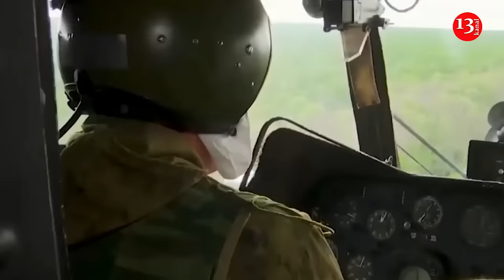Russian forces to change targets and intensify strikes in coming weeks in Ukraine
Russian Defence Minister Sergei Shoigu has announced Russia's intention to intensify its strike campaign to disrupt the logistics of the Ukrainian military. Institute for the Study of War believes that Russian forces are likely to step up their drone and missile strikes in the coming weeks to maximise damage to Ukraine's infrastructure and defence industrial base before US aid arrives.
Military analysts suggest that the focus of Shoigu's talk on strikes on Ukrainian logistics suggests that Russian forces may be shifting their target set to hit Ukrainian transport infrastructure, logistics and military storage facilities.
Russian troops are likely to intensify their current offensive operations in the coming weeks to exploit the limitations of the Ukrainian forces in terms of materiel ahead of the arrival of US security assistance.
Shoigu's focus on Russian offensive operations near Chasiv Yar, west of Avdiivka, and west and southwest of Donetsk City further indicates that Russian forces are likely to intensify their offensive in these areas.
Russian forces conducted heavy attacks on Ukrainian transport infrastructure in Dnipropetrovsk Oblast on 19 April and may intend to repeat and expand these attacks in the coming weeks to cut off Ukrainian lines of communication.
Russian military commanders may hope that coordinated disruption efforts will limit Ukraine's ability to sufficiently distribute manpower and supplies to critical areas of the front and delay the improved capabilities that the arrival of US security assistance will provide to Ukrainian forces.
Recall, Russian Defence Minister Sergei Shoigu highlighted ongoing Russian offensive operations near Chasiv Yar, Avdiivka, and Donetsk City and announced Russia’s intent to intensify its strike campaign to disrupt Ukrainian logistics.
Russian troops are deploying reinforcements to Maryinka and Chasiv Yar in the Donetsk region, attempting to strengthen their positions, stated Petro Andriushchenko, an advisor to the mayor of Mariupol.
According to him, the Russian army is mostly shifting forces from the Berdyansk direction to the north of the Donetsk region. In particular, there are movements of tracked vehicles.
"This means that they are pulling reinforcements from somewhere, possibly from Crimea or from under Melitopol, to strengthen Maryinka and Chasiv Yar for further pressure on us. We see airborne units entering, which then participate in the assault on Chasiv Yar. So, through Mariupol, we definitely see the priority for today - the northern Donetsk region," Andriushchenko said.